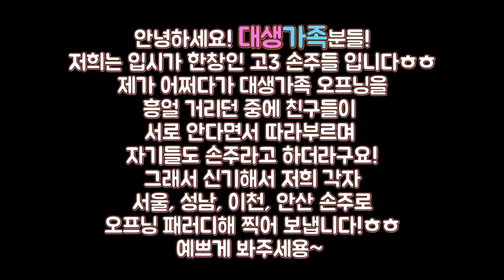Eng) 장작불로 새우100마리 버터구이 소금구이 해먹기 새우덕후 모여라!! MukBang_Endless Shrimp Party[ 공대생네 가족 ]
Welcome aboarding GongDaeSaengNe GaJok(=GDS Family) channel. This channel features daily joyful lives of cute angel Lee, KyungJa and the other GDS Family members. The aime of this channel is to give grandma the unforgettable good memories. Please watch and enjoy it. We all love you!